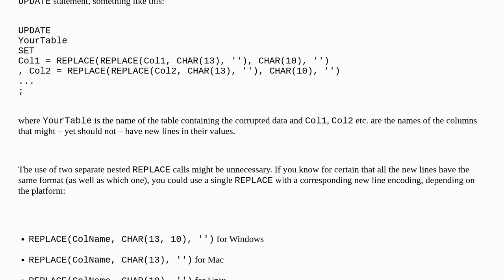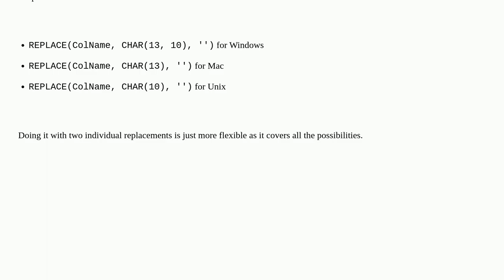Remove new lines in rows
A special thanks goes out to the community

  phpmyadmin mysql